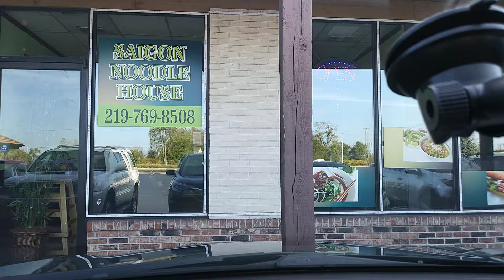Autoboy Blackbox : Dashcam App - 2018-10-13 13:42:20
Autoboy Blackbox : Dashcam App - 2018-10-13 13:42:20